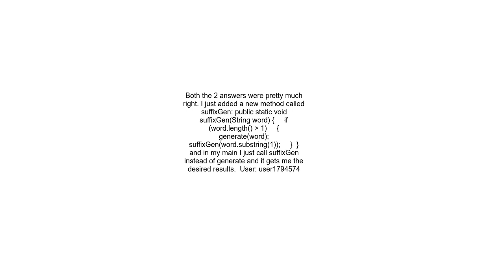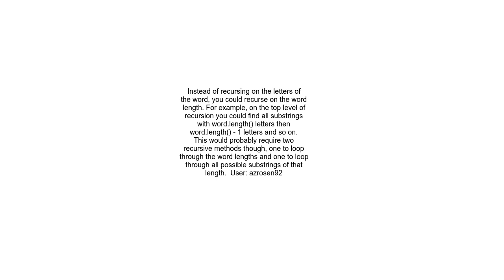Using recursion to generate all substrings of a given string